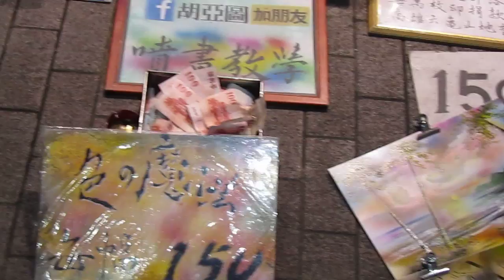Making of a panda painting in Ximending, Taipei, Taiwan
An artist spray paints a beautiful panda (熊猫) painting within minutes in Ximending (西門町) shopping district in Taipei City (臺北市), Taiwan (臺灣) on Saturday, May 10, 2014.

This artist's paintings sell for just NT$150 (C$5.50/US$5.00) apiece. We gave him NT$200 for the painting which will now adorn our home in Vancouver, Canada.

Ximending is Taiwan's first and largest pedestrian zone and is called the "Harajuku (原宿) of Taipei" and "Shibuya (渋谷区) of Taipei". Ximending is the source of Taiwan's fashion, subculture and Japanese culture. Ximending is also the main LGBT district of Taiwan, with a host of clubs and pubs located in the area. Ximending attracts an average of over 3 million shoppers per month.

If you go: Ximending is accessible via exit 6 of the Taipei Metro Ximen Station (Banqiao Line and Xiaonanmen Line). Many buses ply to Ximending